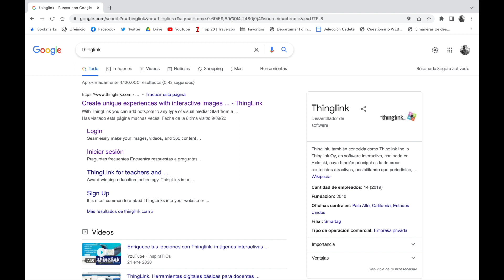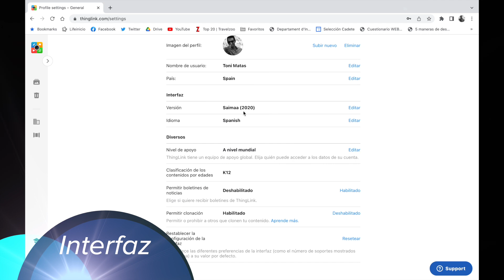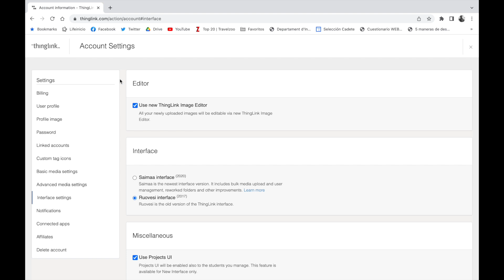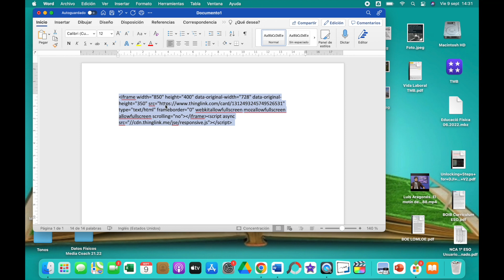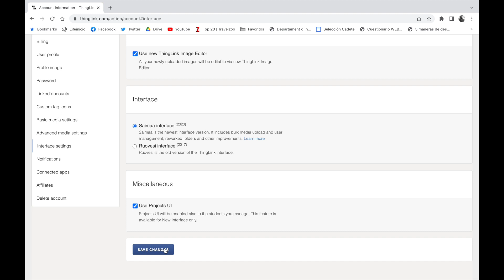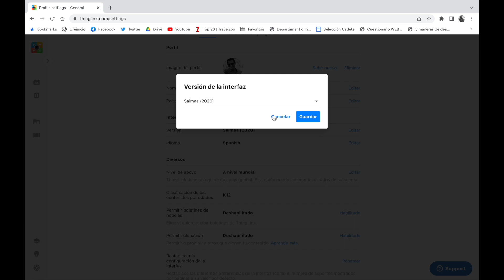ThingLink - Cambio de Interface y recuperación de funciones en las Imágenes Interactivas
ThingLink - Crear Imágenes Interactivas online y gratis
Lista de Reproducción con el curso entero para aprender a crear Imágenes Interactivas y Tableros Multimedia